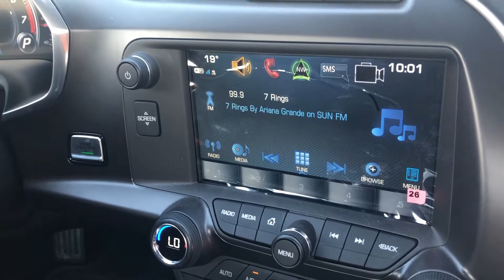2019 Chevrolet Corvette Stingray, Leather, Bluetooth, Back Up Camera, RWD Convertible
Extremely low km, no accidents, and Certified Pre-Owned! Includes Bluetooth, Rear View Camera, Aluminum Wheels, Apple CarPlay/Android Auto, Leather seats, and much more!

With extraordinary performance, character, convenience, and most of all value, this 2019 Chevrolet Corvette is an exceptional sports car. This 2019 Chevy Corvette is a car that has captivated enthusiasts and casual drivers alike. It will render your expectations obsolete with precision performance and incredible technology. With its aggressively sculpted exterior and driver-oriented cockpit, this Corvette is a beautiful combination of brilliant engineering and purpose-driven design making it the most powerful and capable Corvette ever made.

This orange convertible has an automatic transmission and is powered by a 6.2L V8 16V GDI OHV engine. With that powerful motor it gets 14.6 L/100 km in the city and 9.3 L/100 km out on the highway according to Transport Canada.

Our Corvette's trim level is Stingray Convertible. This Stingray features a light, stiff space frame for optimal 50-50 weight distribution and an impressive power-to-weight ratio. It also includes some gorgeous aluminum wheels, Chevrolet MyLink with an 8 inch touchscreen, a rear vision camera, Bluetooth streaming audio, air conditioning, 8 way adjustable seats, cruise control plus much more.

Stock # : UC108512